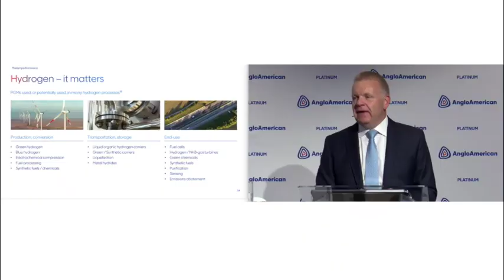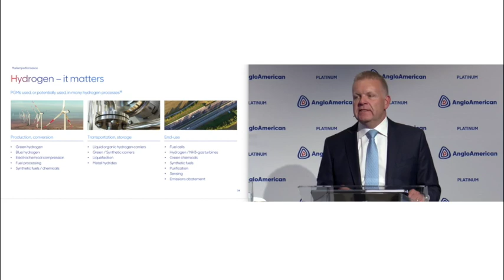Hydrogen economy momentum building, Anglo American Platinum FD reports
JOHANNESBURG (miningweekly.com) – Momentum is building in the hydrogen economy, which is important for the planet and for platinum group metals (PGMs), Anglo American Platinum FD Craig Miller said on Monday.